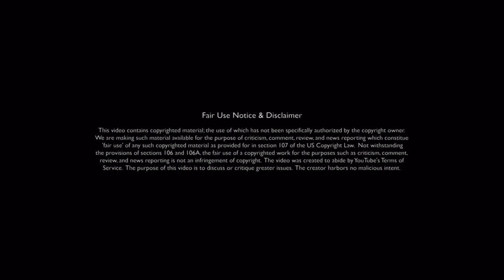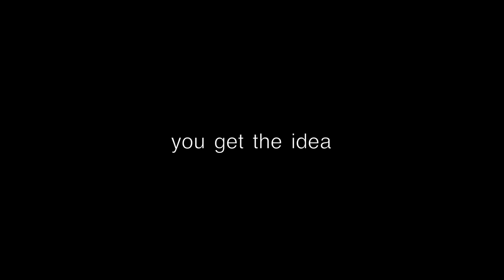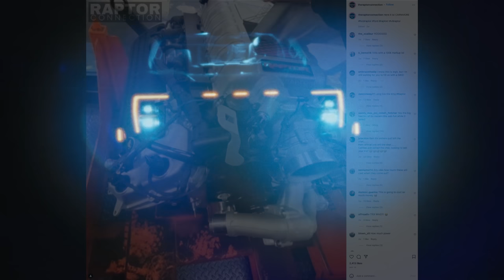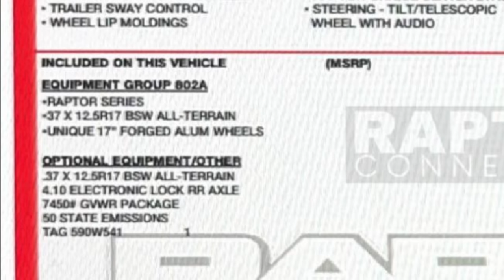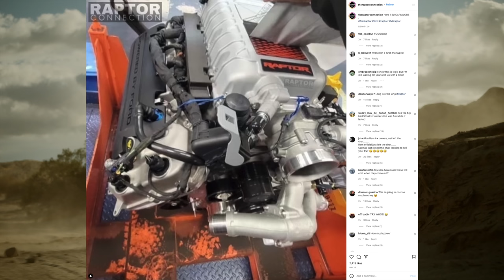2023 Ford F-150 Raptor-R: Everything You Need To Know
Ford is preparing to take on the Ram TRX with the new F-150 Raptor-R.  But will it be powerful enough to compete?  In this video we discuss everything we know so far about the new Ford F-150 Raptor-R.

-NEO auto

Raptor-R